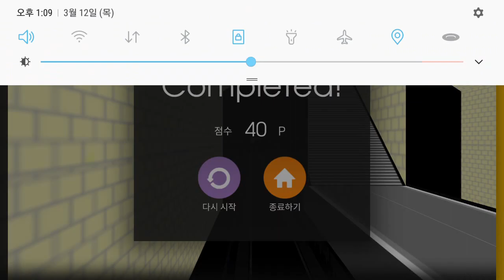Hmmsim2 Paris Metro Line